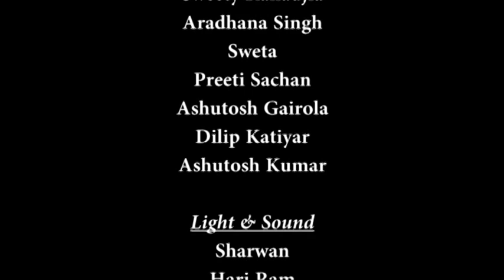Mod-01 Lec-01 Calculus of Variations and Integral Equations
Calculus of Variations and Integral Equations by Prof. D. Bahuguna,Dr. Malay Banerjee, Department of Mathematics and Statistics, IIT Kanpur.